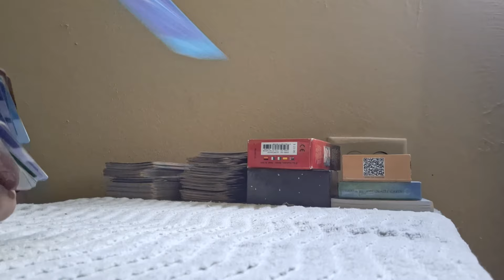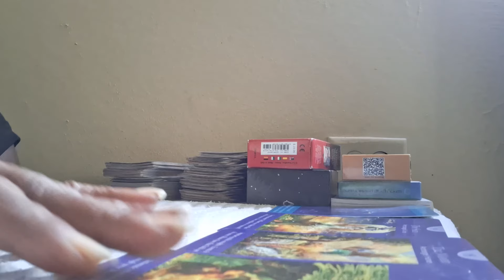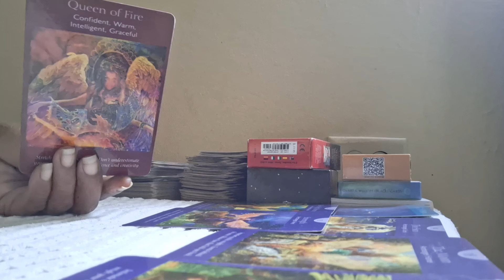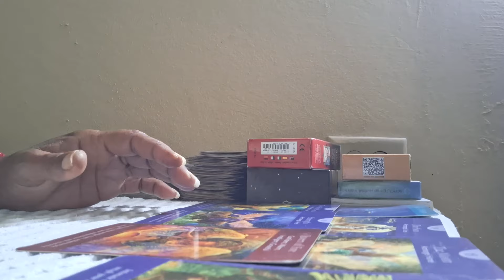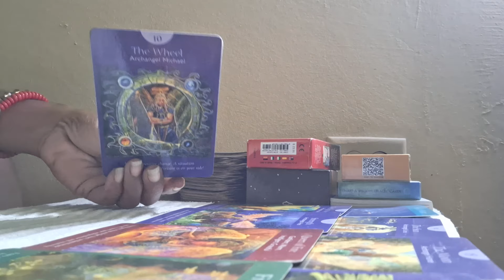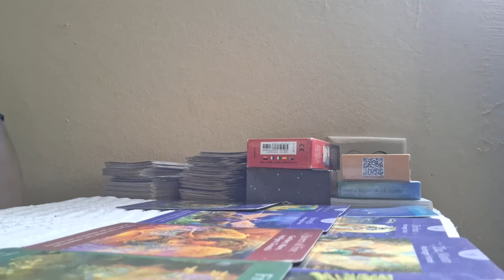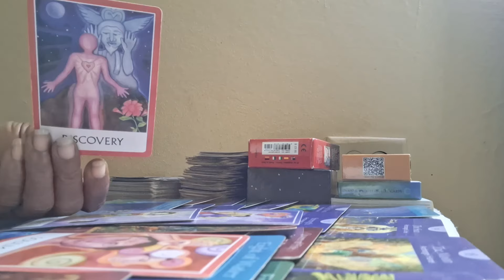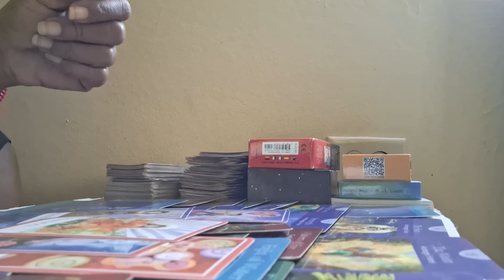This New Person Will Make You Want To Love Again Feeling So Good 😍😍❤️